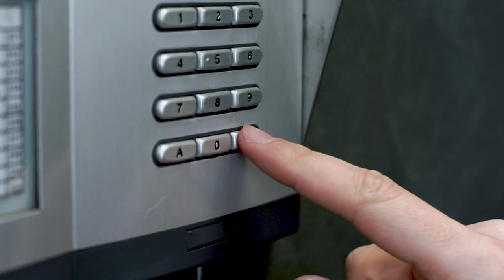05. Isaac Llopis 🎤 EN PERSONA - ¿Quién triunfará: el bien o el mal?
Jesús es casa. Es aquel que nos enseña quién es Dios. Me encantan las matemáticas. Mi mayor esperanza es que la enfermedad y la pobreza no ganen, que el mal no gane; que el Dios de Jesús sea la última palabra.

EN PERSONA es un programa para conocernos mejor, para estar más cerca los unos de los otros. Historias reales. Gente diversa. Cara a cara. En persona. Porque ser adventista es una experiencia única que se vive de diversas maneras, pero todos compartimos una esperanza extraordinaria, un presente y futuro con Jesucristo.
Producido por el Departamento de Comunicación de la Iglesia Adventista del Séptimo Día y HopeMedia España.